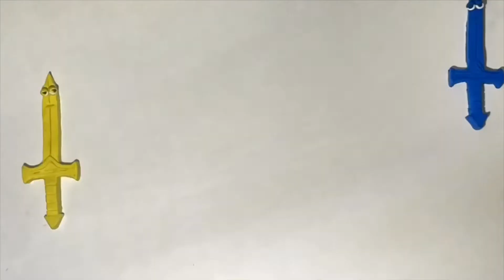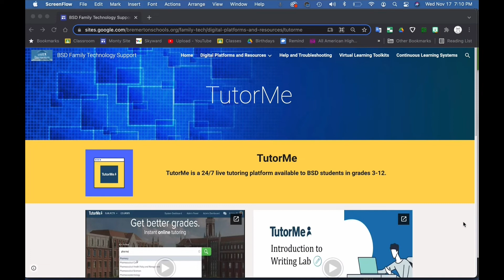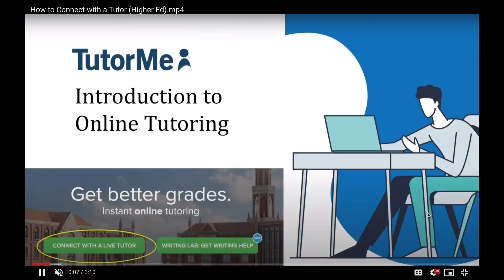120321 Bulletin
Bremerton High School's daily news program. This edition is hosted by special guests Robert and Gunner. Includes information about the Class of 2024 fundraiser, 20 minutes to college, Winter Letters, BTMU, CHPA, TutorME, after school clubs, and more. If you are a Bremerton Knight and want to get involved in the Bulletin, AV Club or SkillsUSA contact Mr. Montgomery! Go Knights!

TD- Leon
Audio- Jadyn
Prompter- Zoe
FD - Anthony

Go Knights!